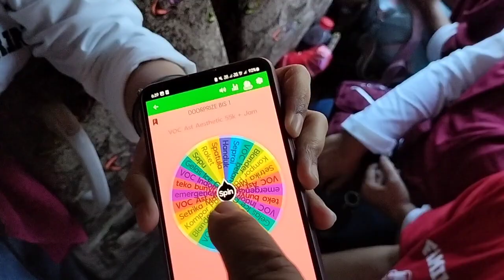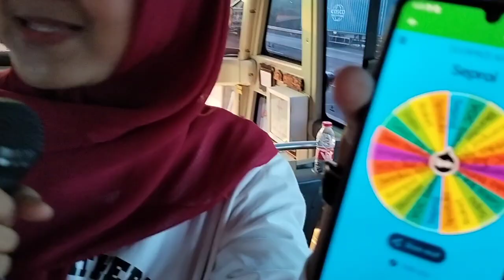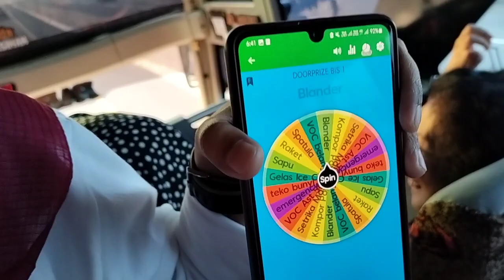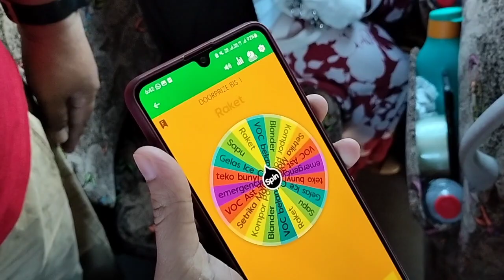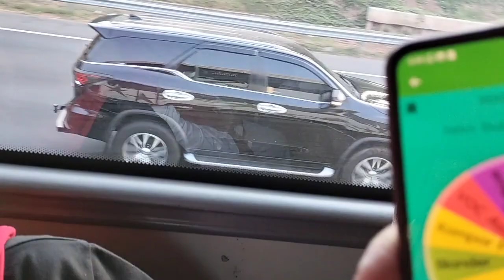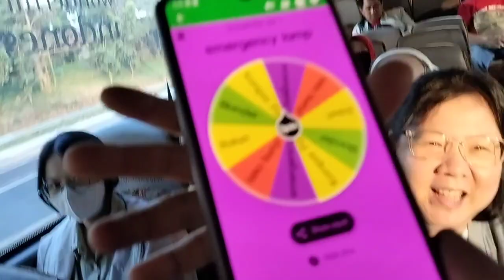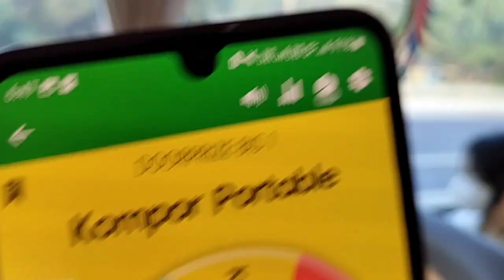Alhamdulillah Menyambut HUT RI ke 78... Keluarga Besar RT 08 RW 06 SUKARESMI CIKARANG SELATAN...(3)